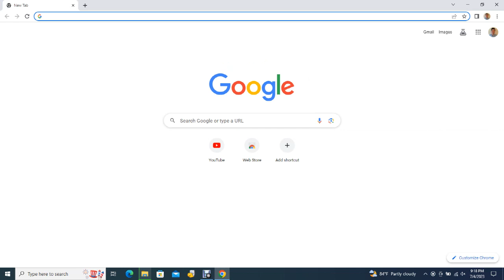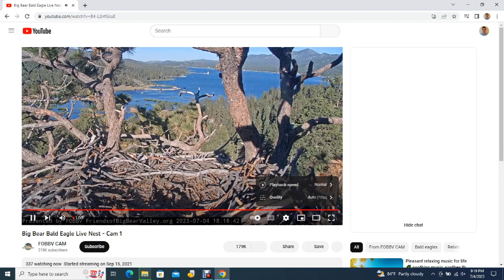Big Bear Bald Eagles 07/04/2023 15:47